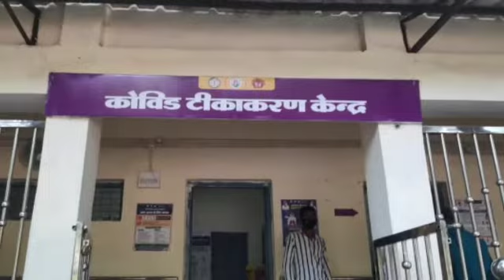महापौर एजाज ढेबर ने वैक्सीनेशन सेंटर का किया अवलोकन